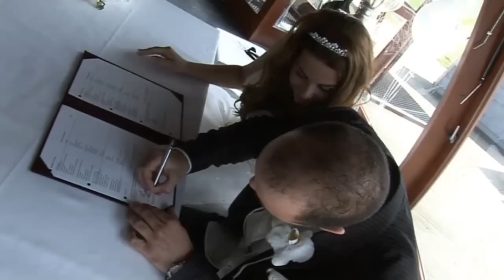Trouwclipje Nigel & Tamara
Trouwclibje van Nigel & Tamara opgenomen op 23 juni 2012